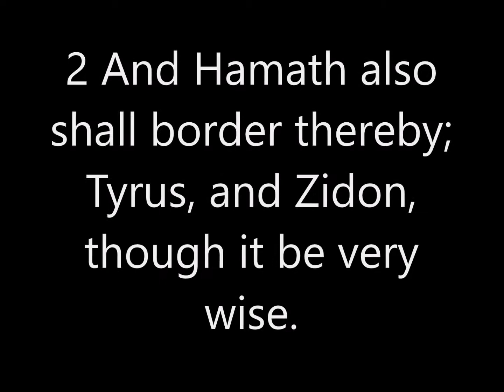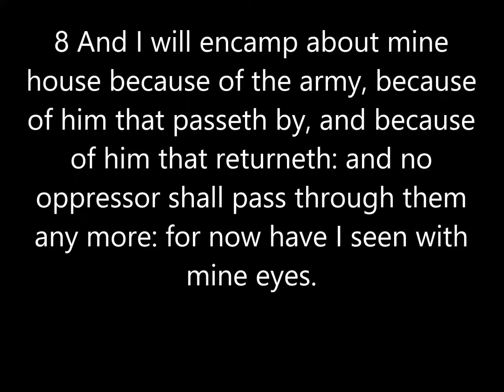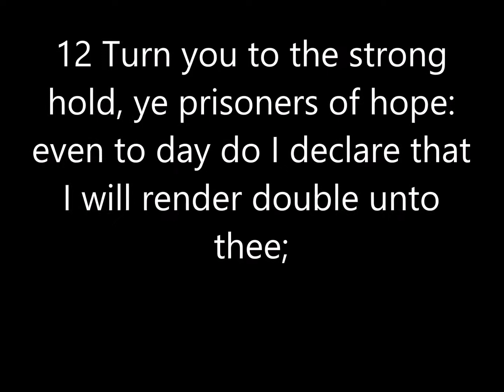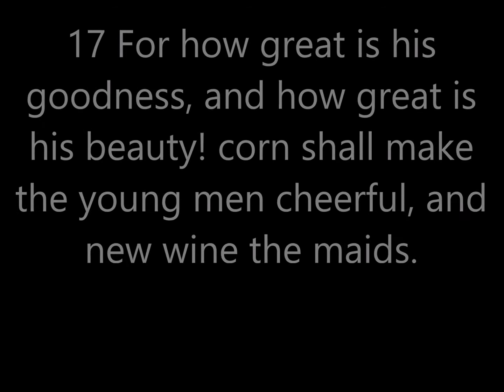Zechariah 9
Reading book of Zechariah